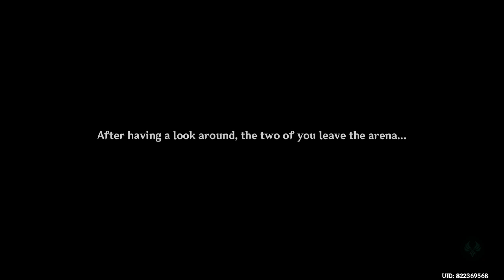Doing the new event Warrior's Spirit | Genshin Impact